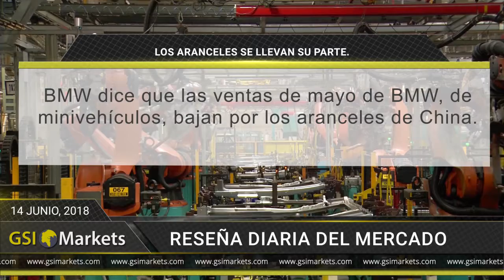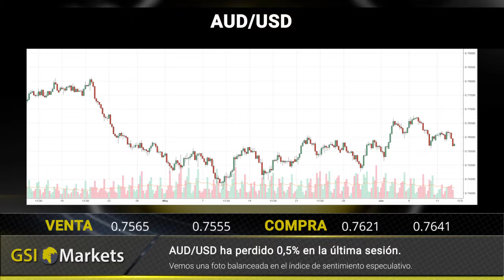Reseña Diaria del Mercado 14.06.2018 GSI Market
Una cumbre historica ve movimientos menores de mercado. 00:22
May recibe un golpe humillante. 00:33
Los aranceles se llevan su parte. 00:43

BTC/USD: Bitcoin esta cerca del nivel de soporte 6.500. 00:55
Apple: Las acciones de Apple han ganado 0,5% en la ultima sesión. 01:04
AUD/USD: AUD/USD ha perdido 0,5% en la última sesión. 01:15
USD/JPY: USD/JPY ha ganado 0,5% en la última sesión. 01:24

Reseña diaria del mercado. 01:32